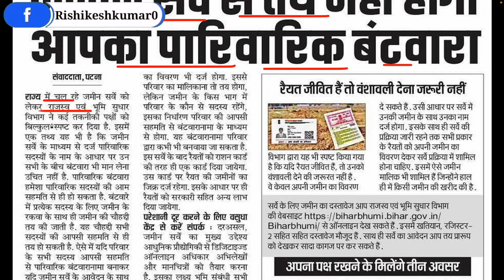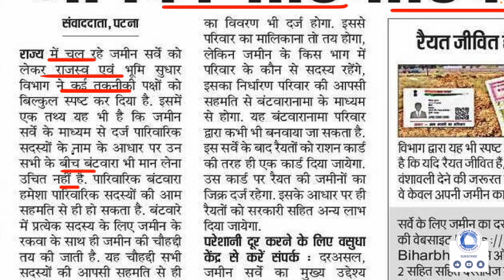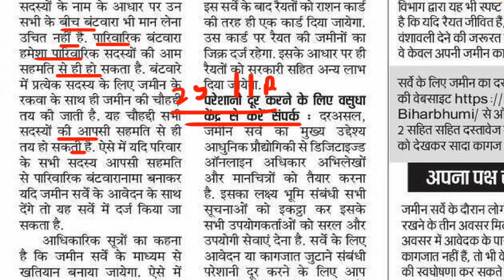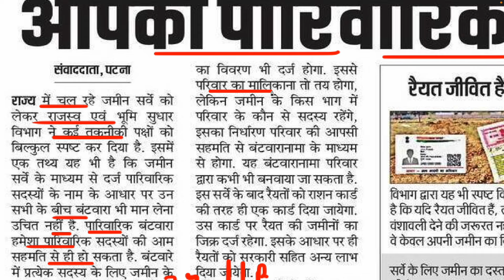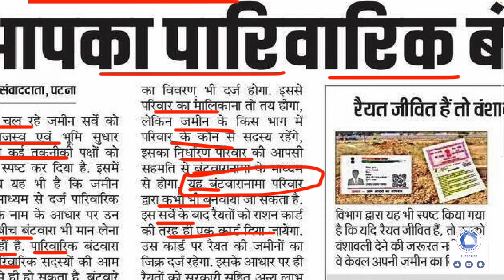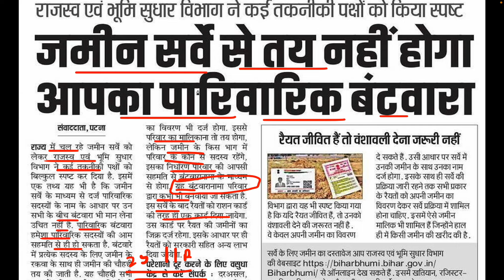बिहार ज़मीन सर्वे से नहीं होगा पारिवारिक बटवारा नया सूचना जारी | Bihar jamin batwara kaise kare